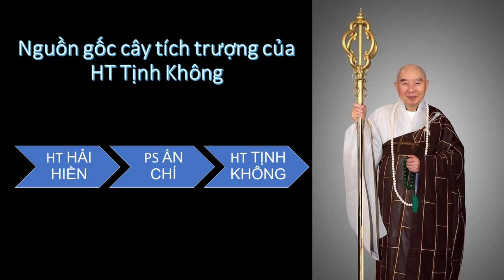Nguồn gốc cây tích trượng Hòa Thượng Tịnh Không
SAU KHI HÒA THƯỢNG HẢI HIỀN VÃNG SANH, ĐỆ TỬ CỦA NGÀI LÀ PHÁP SƯ ẤN CHÍ ĐẾN HỒNG KÔNG GIAO CÂY TÍCH TRƯỢNG NÀY CHO HÒA THƯỢNG TỊNH KHÔNG